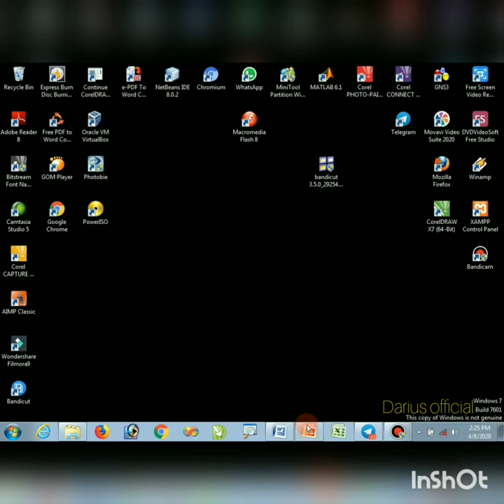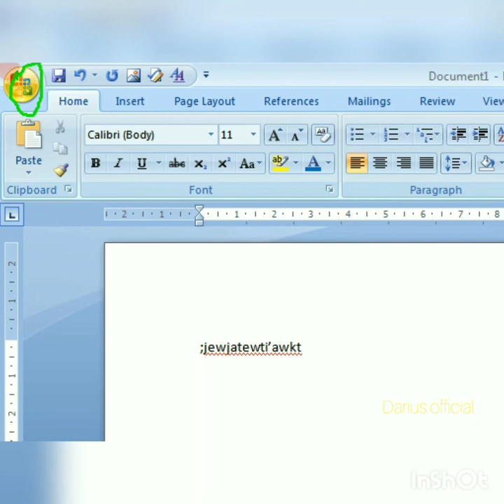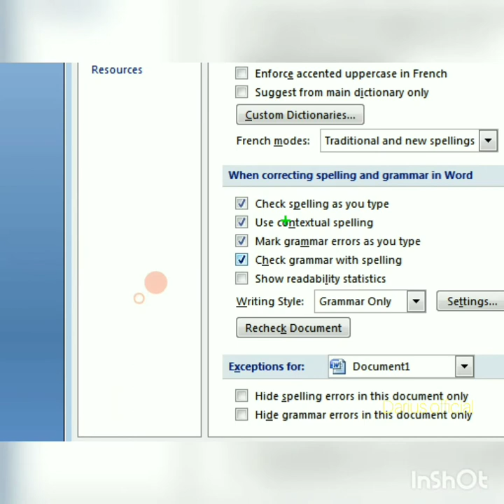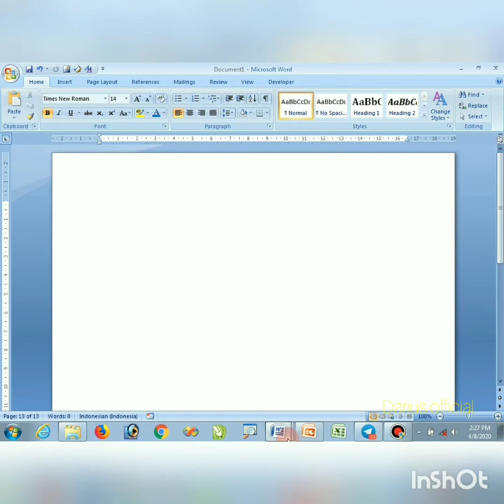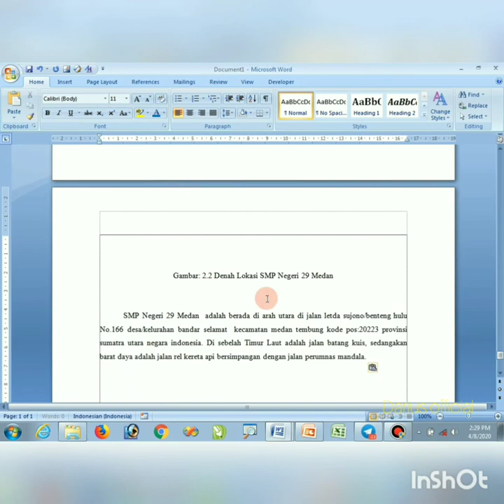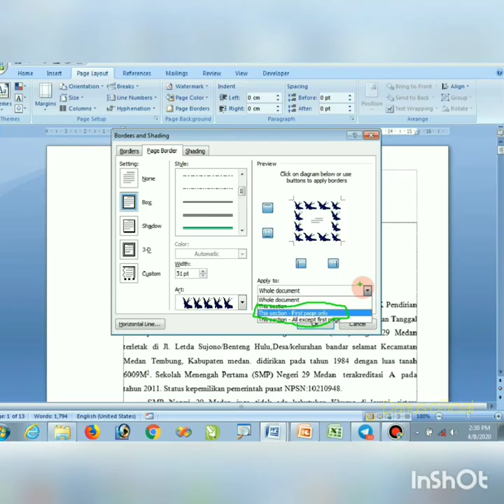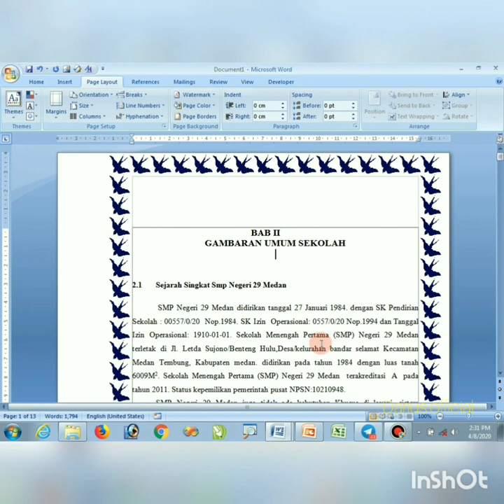# Part2 how to remove wavy lines Under the letters, display boundaries & covers.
Tonton terus video ini biar tdk ketinggalan.